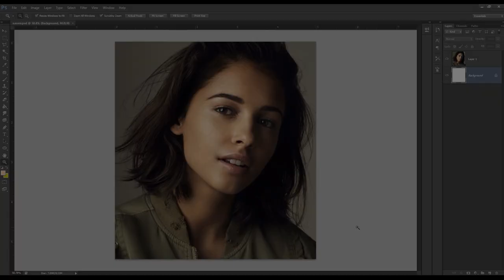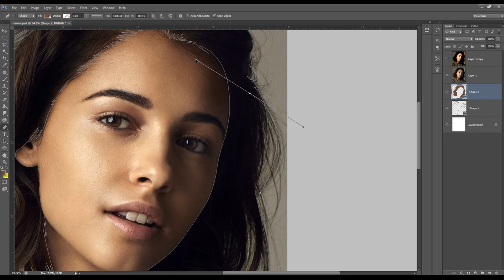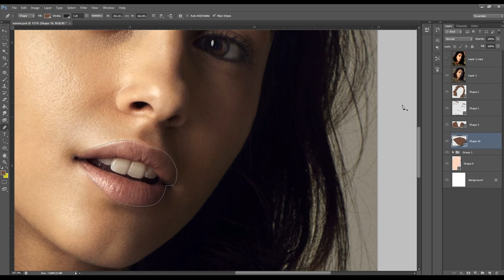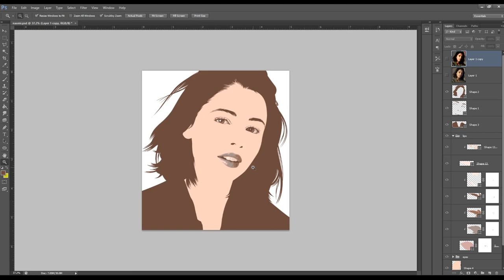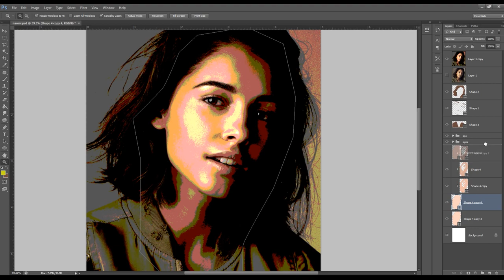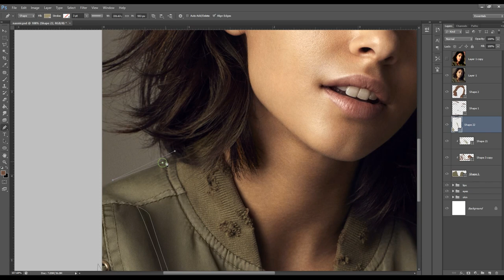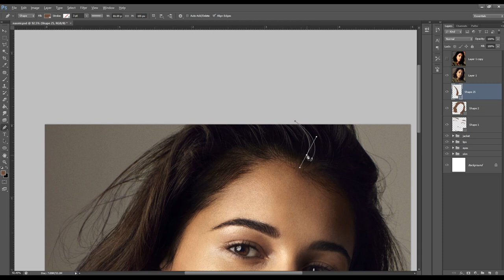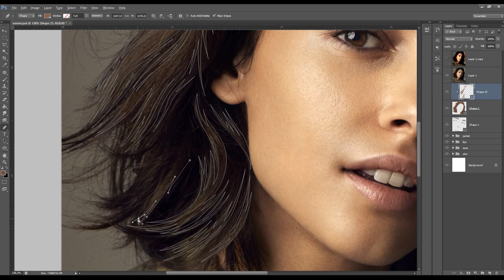Speed Art [Vexel Art] Naomi Scott - Photoshop CS6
Vexel Art